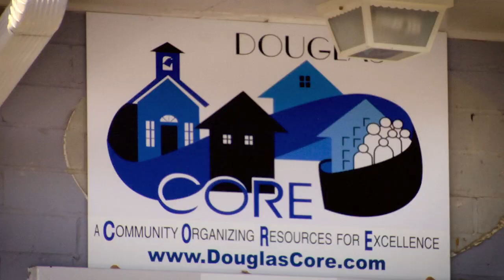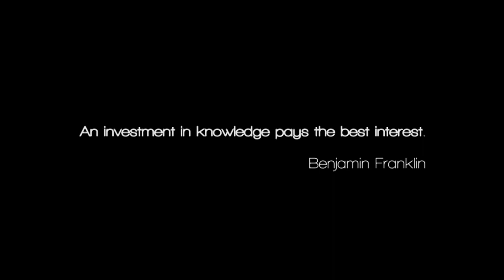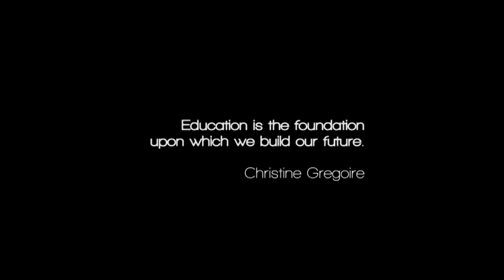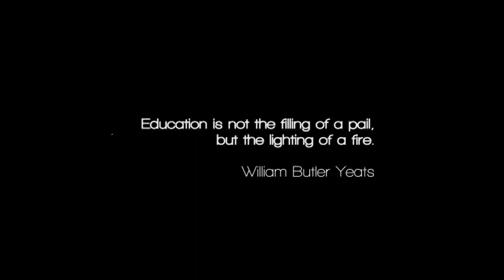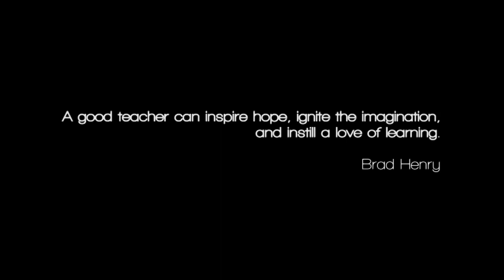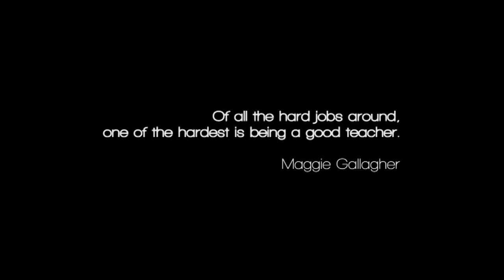Servings E212 - Douglas County Education Foundation